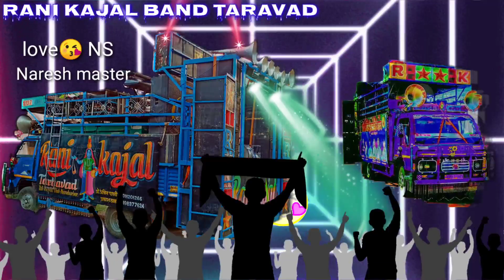New aadiwase status video 2021 official video🎥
Rani_kajal_band_taravad .. Naresh master